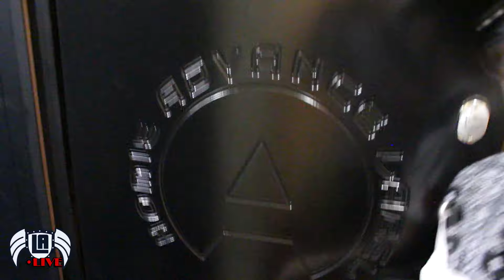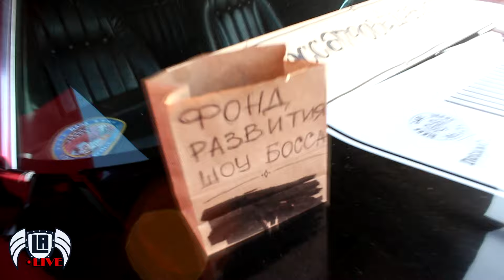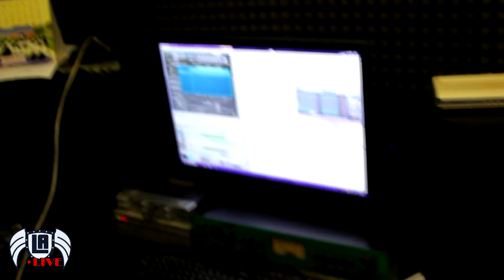Влог Элэя (LA's Vlog) #1. ADVANCE HOMIE LABEL/ Faces&Laces (ТёмкаВМск)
Всем привет! Это первый Влог Элэя (LA's Vlog)! Тут вкратце  о том как я побывал в Москве, потусил у Ди Кея (D-Kay Drummasta), а он в свою очередь рассказал про свою домашнюю, но профессиональную и уютную студию ADVANCE HOMIE LABEL. Далее выдвинулись на Faces&Laces где и провели остаток дня. Это оказался очень крутой и живой фестиваль уличной культуры с огромным количеством отличных людей. Отдельное спасибо 21 Shop, что дали нам место куда скинуть сумки, что бы нам было легче наслаждаться фестом)